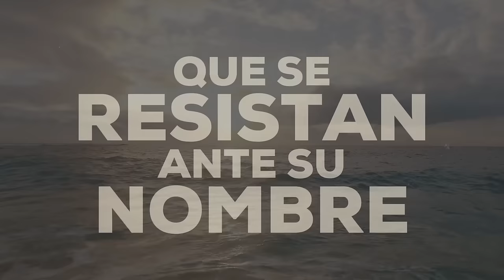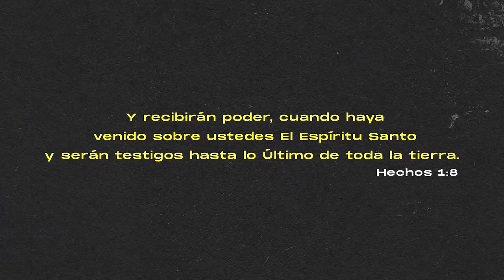La Iglesia Verdadera (Ultima Parte extendida) - La Cuarta Tribu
La Cuarta Tribu (La Iglesia Clama) Versión Worship